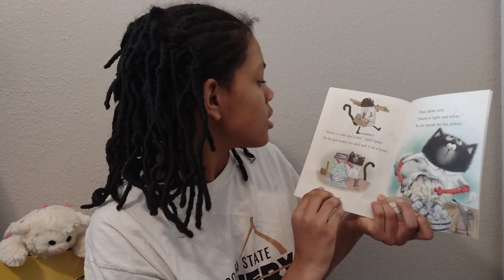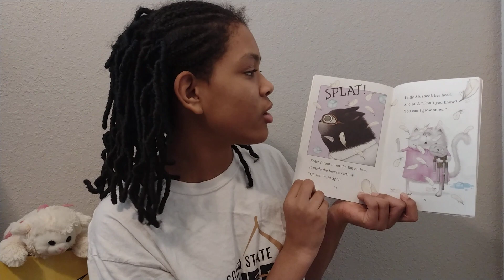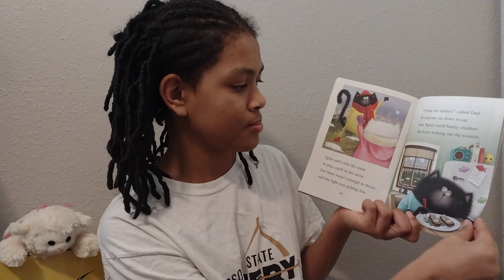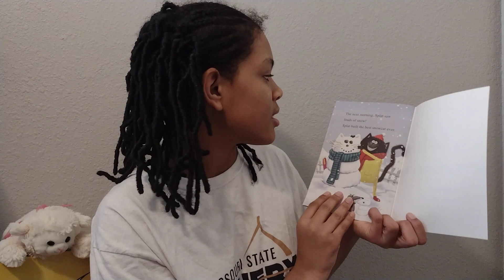Splat the Cat - Blow, Snow, Blow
Emmi 150
"Splat the Cat - Blow, Snow, Blow" based on the creation of Rob Scotton